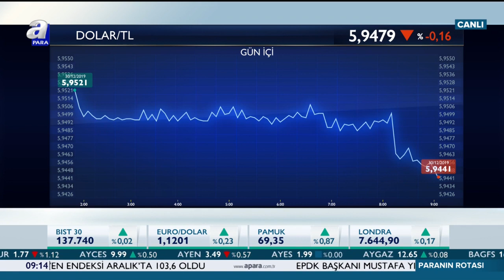Dolar Ve Euro'nun Haftaya Başlangıcı Nasıl Oldu? / Dolar Ve Euro Hangi Yönde Seyredecek? | A Para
Dolar Ve Euro'nun Haftaya Başlangıcı Nasıl Oldu? / Dolar Ve Euro Hangi Yönde Seyredecek?